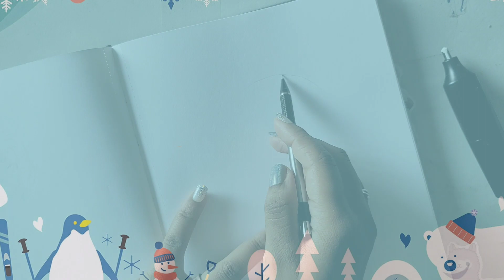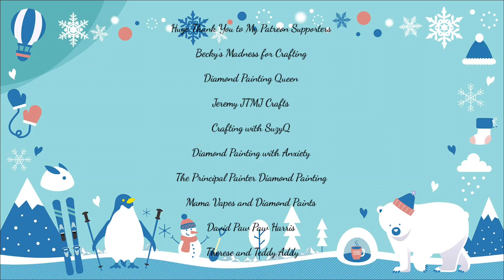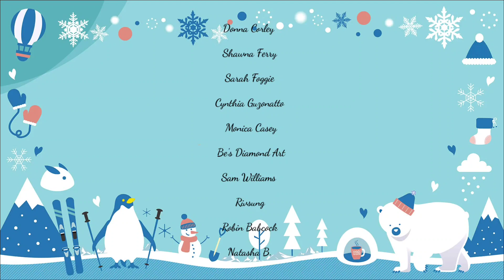Mindful Monday * Holiday Edition*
It's that time of year for joy and cheer. With the current events of the world, we all need to take time to stop and relax even if only for a few minutes. So take a few minutes to relax with this holiday timelapse, please keep in mind I am NOT a professional artist... but I am trying.

Drawing Pad

Art N Fly Fineliners

ArtNFly Skin tone Markers

48pc Art N Fly Markers

💌Fan Mail can be sent here:
Alishia Tepper